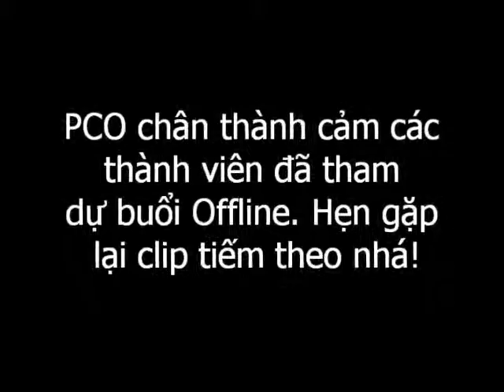Oline diễn đàn PCO lần 01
pco